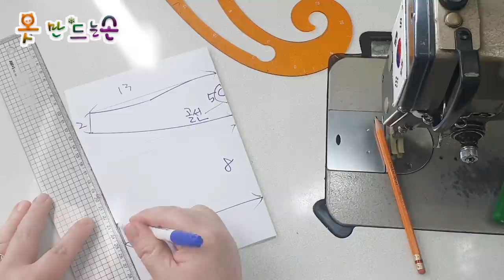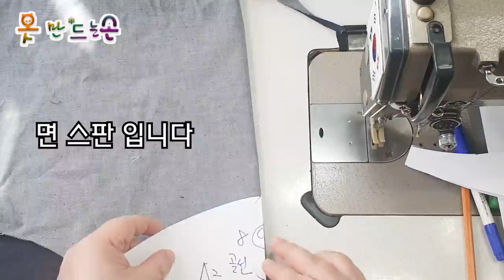마스크 만들기 숨 쉬기 편안한 레이스 사용/Use breathable lace/↓↓↓PDF/Face Mask Sewing Tutorial /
마스크 만들기 면레이스 사용/Make a mask Use cotton lace/↓↓↓PDF